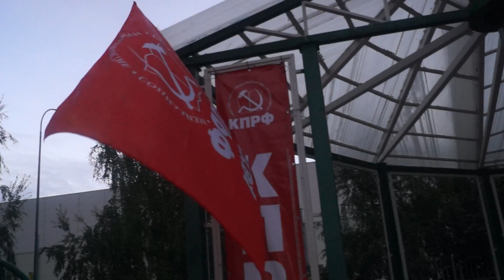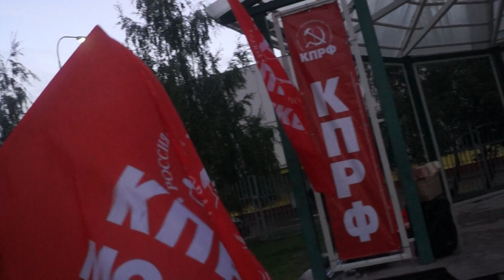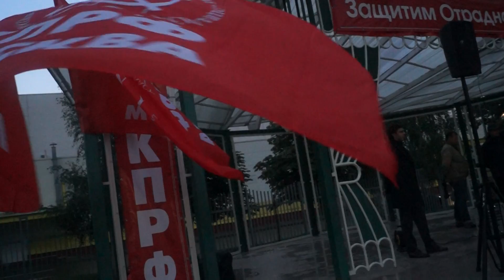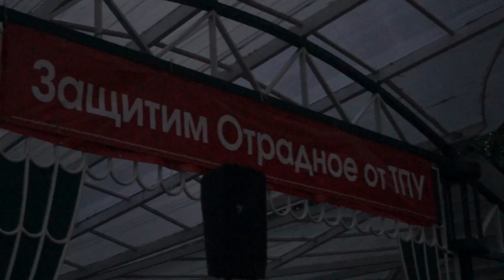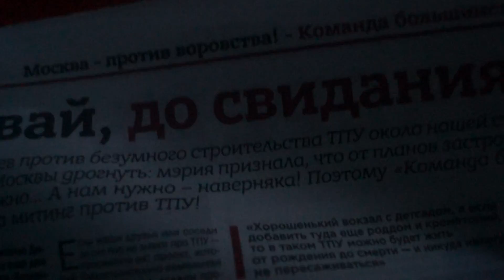На митинге в Отрадном #1